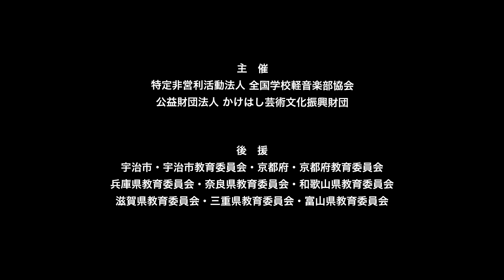紀伊小倉／和歌山県立和歌山高等学校（演奏曲：Raspberry／TRICERATOPS）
【バンド紹介】3年生の引退後に結成したバンドです。みんな真面目ですが、面白いメンバーが揃っていて、楽しく練習に励んでいます。この大会がこのメンバーで出場する初めての大会となります。思い切って演奏できるように頑張ります。

【部活動紹介】部員は4名と少ないですが、和歌山県立和歌山高等学校総合音楽部は地域での演奏活動や自主企画「マンスリーライブ」の運営、各種大会への出場の3つの柱を中心に活動しています。特に「マンスリーライブ」では、県内外の軽音楽系クラブやインディーズで活動しているバンドの皆さんをお招きして、いろんな音楽を楽しめるようなイベントを目指しています。聴いてくださる方々に何かを感じてもらえるような演奏ができるように頑張ります。

大会名：第5回 高等学校軽音楽コンテスト近畿北陸大会
会　場：宇治市文化センター（大ホール）
開催日：2023年3月30日（木）